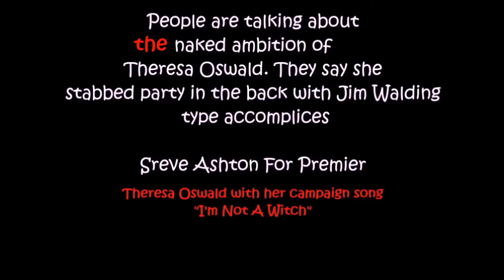Theresa Oswald, Jim Walding All Over Again: Theresa Oswald Walding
Pollock And Pollock News Channel (non profit, non commercial) music reviews, critiques of public interest issues, parodies and satire. Produced and edited by Rockin' Ron Pollock and Natalie Pollock: It's hilarious. Theresa Oswald ruined Greg Selinger's career. Now she wants to be premier. That's like electing the notorious Jim Walding